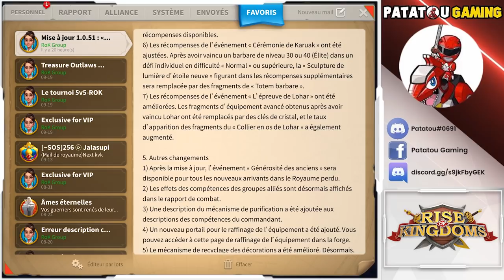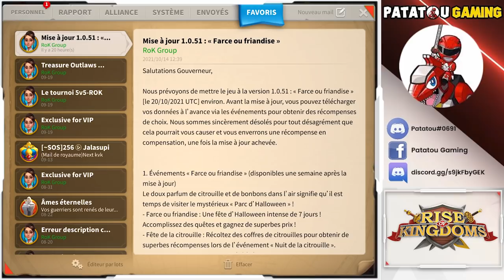EVENT HALLOWEEN! RISE OF KINGDOMS